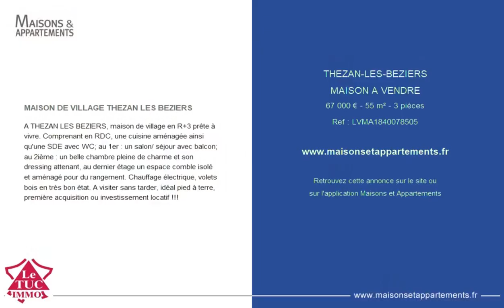THÉZAN-LÈS-BÉZIERS - MAISON A VENDRE - 67 000 € - 55 m² - 3 pièce(s)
Référence : LVMA

MAISON DE VILLAGE THEZAN LES BEZIERS

A THEZAN LES BEZIERS, maison de village en R+3 prête à vivre. Comprenant en RDC, une cuisine aménagée ainsi qu'une SDE avec WC; au 1er : un salon/ séjour avec balcon; au 2ième : un belle chambre pleine de charme et son dressing attenant, au dernier étage un espace comble isolé et aménagé pour du rangement. Chauffage électrique, volets bois en très bon état. A visiter sans tarder, idéal pied à terre, première acquisition ou investissement locatif !!!

Cette annonce vous est proposée par l'agence LE TUC IMMO Lignan

|2441394|